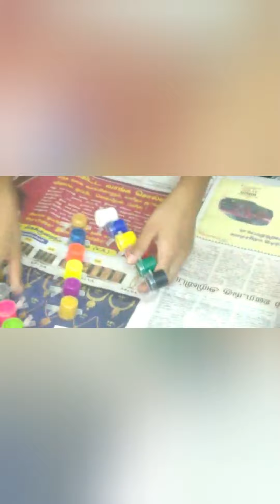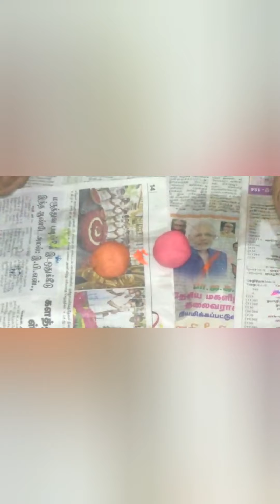Artandcraft Flower 🌼 using dough during lockdown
Colorful flowers using dough by Ahana and Team(Sahithya,  Rahul, Sameeksha and Nikhil)